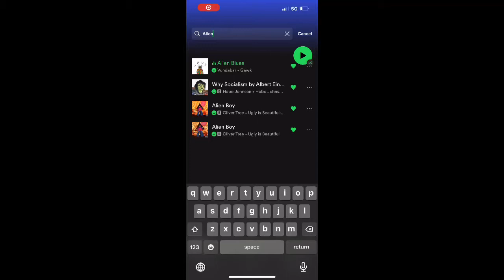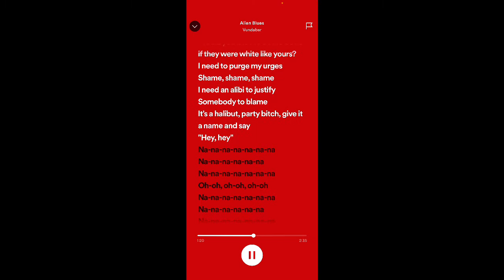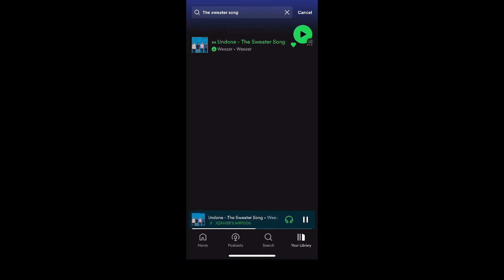Alien blues x sweater song full version